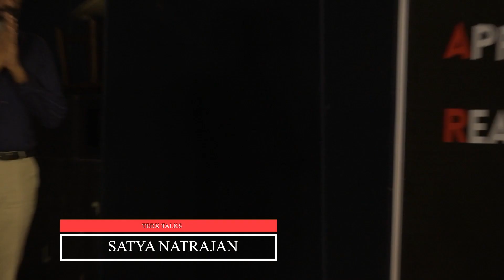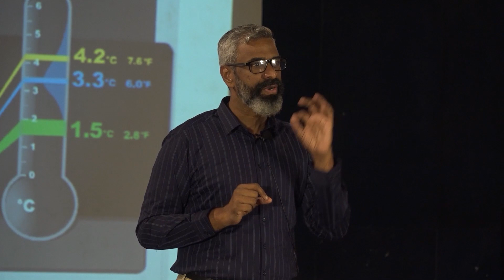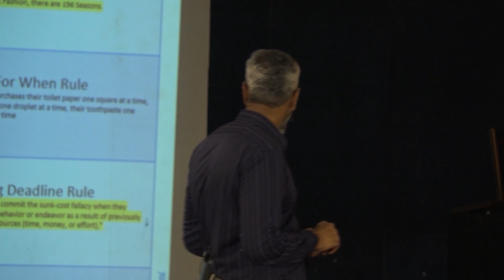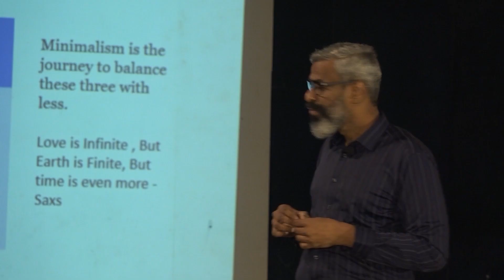Is minimalism more of a necessity than a lifestyle choice? | Sathya Natrajan | TEDxStMirasCollege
One of the great leaders had opined that “the world has enough for everyone's need but not enough for everyone’s greed” no one could have imagined that this belief would become axiomatic in the super-evolved 21st century. Months of lockdown, curtailment of shopping sprees, homebound work, and altered socialization have all done their bit in redefining contemporary ways of living. The ‘less is more’ cliche has also become more relevant in these newer times as people have begun realizing that sometimes the basic necessities of life are in fact the biggest luxury. The speaker will focus on talking about the things
that we believed were important such as luxury goods are no longer valid at this point. With people becoming more aware of how their choices affect the environment, adopting minimalistic approaches such as thrifting can be a healthy alternative to a shopping spree at the mall. It not only reduces the risk of resource depletion but also curtails the waste burden on the economy as well as ecology. The popular three R's towards a sustainable future namely reducing, reusing and recycling are now a necessity and no longer a lifestyle choice.
 An inveterate humanitarian, volunteer and change-maker who
has been associated with Oxfam’s annual Trailwalker Challenge for many years. This talk was given at a TEDx event using the TED conference format but independently organized by a local community.